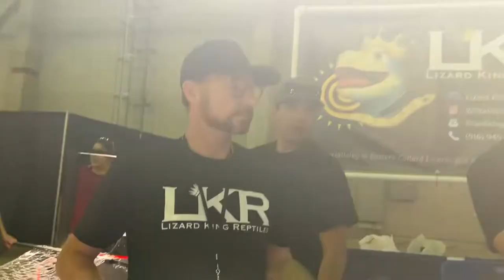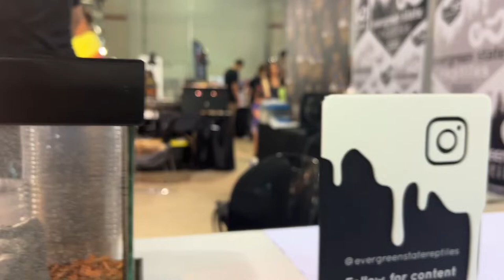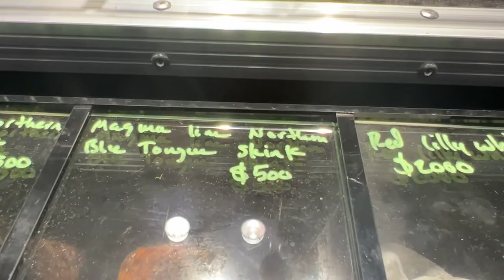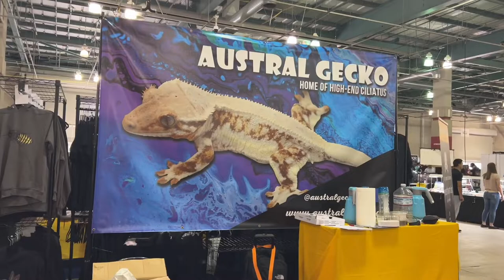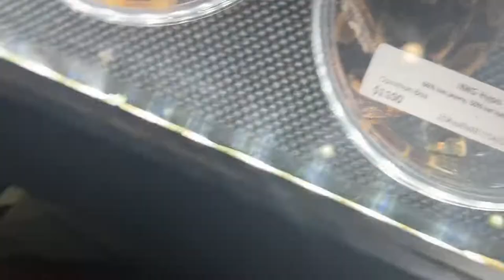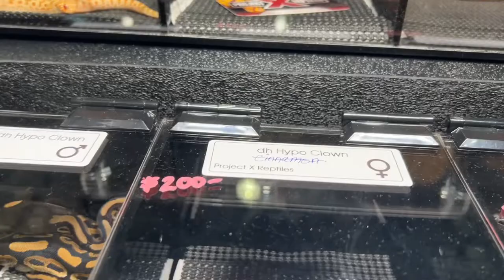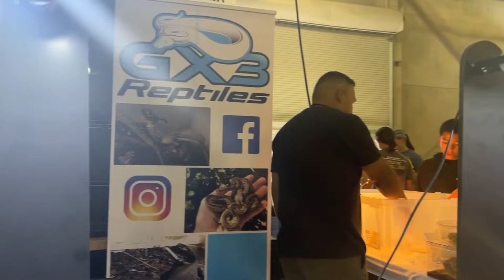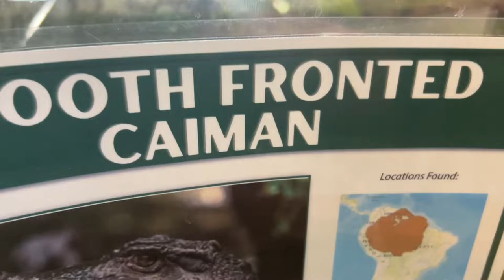Attending the Sacramento Reptile Show - Day 2 | 2022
I attended my local Reptile Show Sacramento Reptile Show on Day 2 .

Channel Instagram: bionic_benny

Background Music Instagram: run_it_up_latto